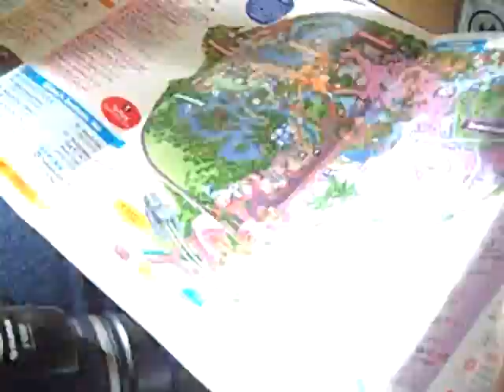Day 1d - Riding the Train around Magic Ki